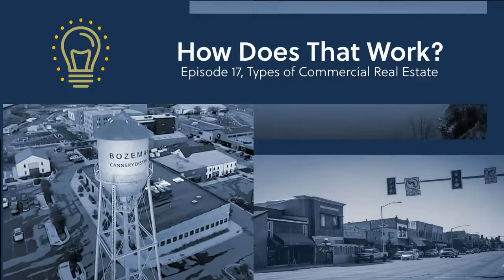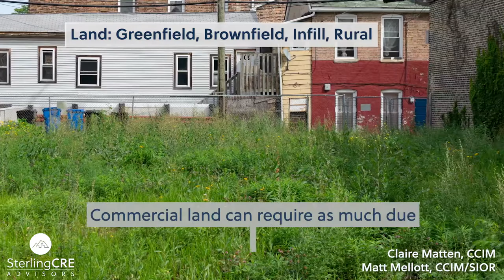What are Commercial Real Estate Asset Types?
What is commercial real estate? For something that surrounds most of us everyday, there is some confusion about what commercial real estate is, and what commercial real estate advisors mean when we refer to asset classes. Find out more with Claire Matten and Matt Mellott, advisors with Sterling Commercial Real Estate Advisors.

By most definitions, commercial real estate is anything larger than a single family home. We include single family homes with things like ADUs on site in our distinction between commercial and residential real estate.

An asset class is simply the way we talk about the different categories of commercial real estate. In no particular order, the categories, or asset classes, of commercial property are multifamily, office, retail, hospitality, mixed use, land, industrial and special purpose.

Multifamily is any housing with more than one unit on site. That’s everything from a small duplex on up to a 1000 units in a high rise.

The office asset class is pretty straightforward. This is usually what people think of when they hear the term commercial real estate: buildings with a mix of things like open bullpen space, private offices, reception and conference rooms.

Retail almost always refers to brick and mortar stores that accommodate shoppers. That could be everything from a little corner bodega to large stores like Costco. Retail spaces include restaurants, salons and other service providers.

Hospitality is lodging like hotels and motels, and also may include inns and resorts.

Mixed use is usually a mix of multifamily housing and retail or office space. One benefit of a mixed use property is no wasted parking lot space. During the day, when tenants leave for work, parking space opens up for people shopping at the retail or visiting the office spaces in the building. As those offices or stores close up for the evening, the parking is used again by tenants returning home for the day. It’s not a perfect system, but it does mean that parking lots are used to a much fuller potential.

While it might seem like a more simple asset, land deals can be complex. From brownfield to greenfield, infill to rural, commercial land can require as much due diligence as a large commercial building. Understanding zoning, utilities, growth plans, development districts and other factors is important when brokering land sales.

Industrial properties include things such as self storage, distribution warehouses and manufacturing facilities. Industrial will sometimes be combined with offices for administrative duties related to the operations of the facility. Industrial space isn’t just boring warehouses. It can be used for things like film studios and airplane hangers.

Finally, there are special purpose properties. That’s the phrase used to describe buildings that don’t really fit any of the other categories. An empty parking lot, a church or a stadium might fall into this category.

That’s a quick overview of the commercial real estate types. We’re all surrounded by commercial real estate every day, with offices, schools, groceries stores, and even things like zoos. Understanding what CRE is, as well as the different asset classes can help you understand broader development conversations in your community.